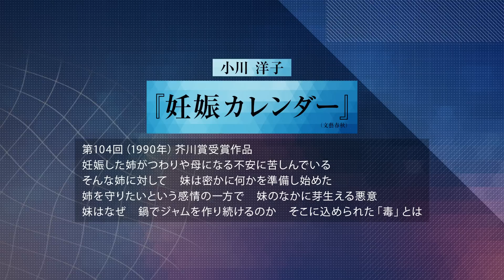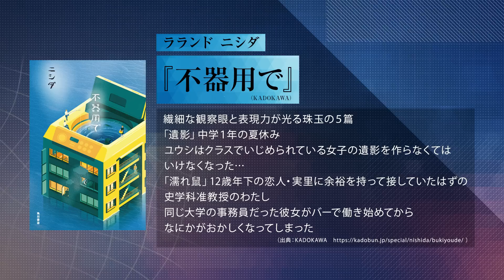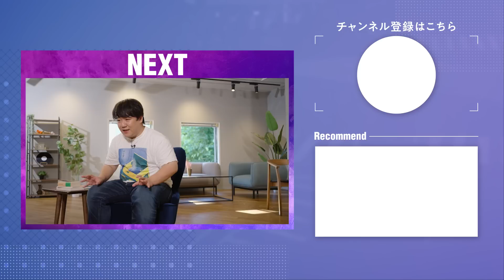【不器用で】初の小説集に隠されたニシダのリアル人生観。最も影響を受けた小説『妊娠カレンダー』(小川洋子)【第1回/全3回】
▼目次
00:42 小説の可能性と美しさを知った 読書にハマるきっかけの１冊
04:29 ニシダが魅了される「美しい文章」とは？
07:07 「本の読み方」が変わったきっかけ
10:21 ニシダが小説を書く理由
14:16 不器用な自分、普通の人生への憧れ

▼番組概要
年間100冊を読み、ついに小説も上梓した芸人ニシダさん。
なぜ読書にハマり、なぜ書くのか。出版された小説は「すべて読んでいる」と言う小川洋子さんの小説『妊娠カレンダー』を軸に話を伺います。ラランド ニシダさんの「不器用さ」を深掘りすると見えてきた「クズ芸人」の底にある美しさとは？

ニシダ（ラランド）
同級生のサーヤと結成したお笑いコンビ「ラランド」のツッコミ担当。1994年7月24日生まれ。山口県宇部市出身。上智大学外国語学部中退。帰国子女（ドイツ〜スペイン〜日本神奈川県）。 年間100冊読む読書家。得意なのは世界史。TOEIC900点。Special skill：好きなことだけをして生きること、平気で嘘をつくことなど。 趣味は競馬を中心としたギャンブル全般、マッチングアプリ、夕方まで寝ること、大食い、エゴサーチ。 2019年、M-1グランプリでアマチュアながら準決勝に進出。初の小説集『不器用で』（KADOKAWA）。